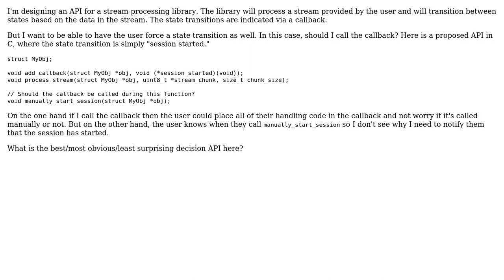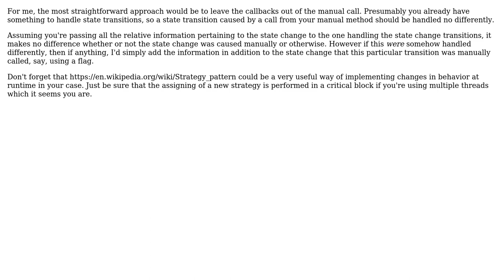Software Engineering: Should I call a callback for an event triggered by a developer?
With thanks & praise to God, and with thanks to the many people who have made this project possible! | Content (except music & images) licensed under CC BY-SA | Music | Images & others | With thanks to user Robert Harvey user Neil user awelkie and the Stack Exchange Network Trademarks are property of their respective owners. You are responsible for your own actions.